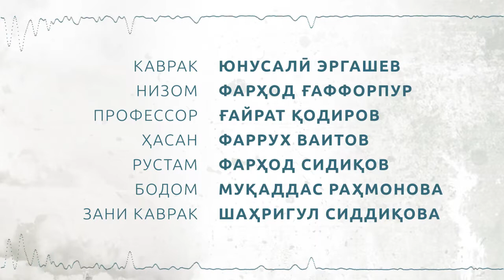Одатҳои шаҳрӣ - қисми 1 | Audiospectacle - 1 episode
Одатҳои шаҳрӣ - қисми 1  | АудиоСпектакл - қисми 1

Муаалиф: Ҷумъа Қуддус
Коргардон: Далер Имомалӣ
Коркарди Садо: Фирӯз Ҳакимов

Ба нақшҳо овоз доданд:
Юнусалӣ Эргашев (Ҳунарманди Шоистаи Тоҷикистон)
Фарҳод Ғаффорпур
Ғайрат Қодиров
Фаррух Ваитов
Фарҳод Сидиқов
Муқаддас Раҳмонова
Шаҳригул Сиддиқова